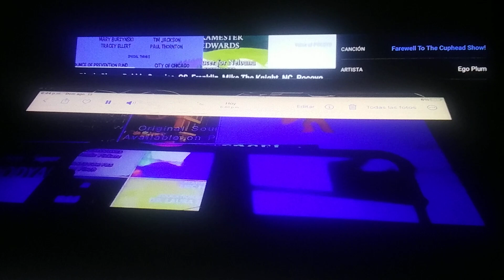14 de agosto de 2023